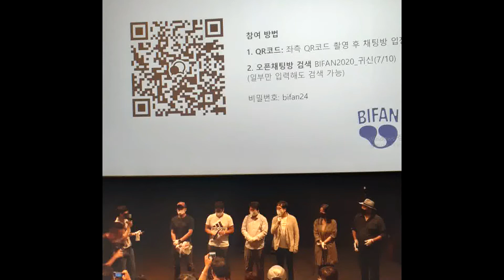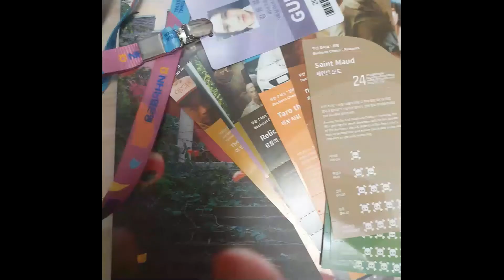부천판타스틱국제영화제에 영화들 보러 다녔습니다.. 그리고.. 강백수 -보고싶었어,time machine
코로나19시대에 국내 대형 국제영화제중에, 거의 유일하게 오프라인 상영도 병행한 2020부천 국제판타스틱영화제, 그리고 강백수의 곡들..